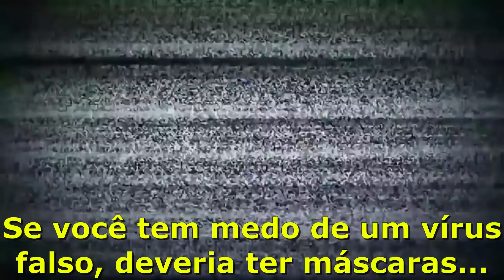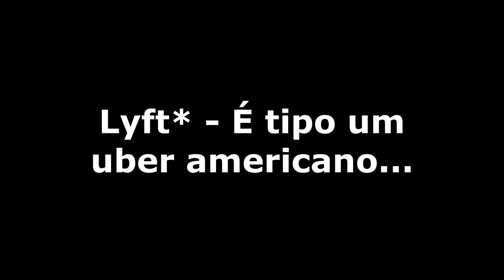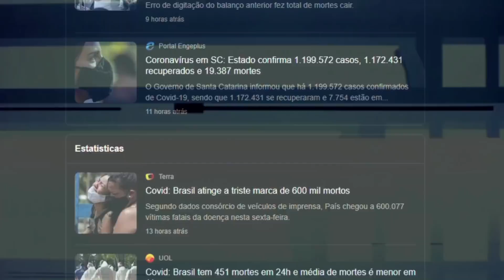Diz que não existe coronga...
Uma crítica para a galera do ego inflado...

Jogo: Fall guys

00:00 Oi!

00:05 Ativa o sininho aí na humildade!